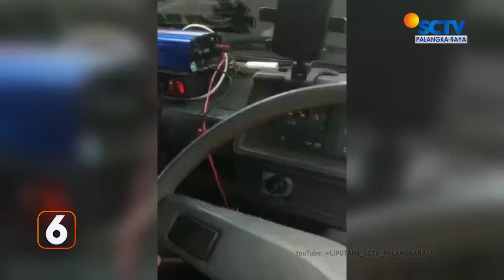KOTIM - PETUGAS TIDAK MENGETAHUI ADA PASIEN DI AMBULANS